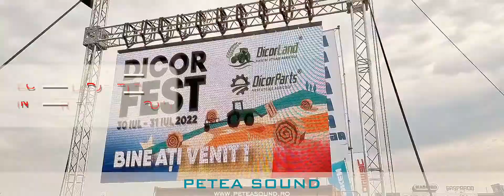Inchiriere Ecran LED, sistem sonorizare indoor si outdoor, scena, microfoane la Dicor Fest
Colaborare  Petea Sound & Dicor Land                                                                                                                                                       Echipamente asigurate:                                                                                                              - Ecran LED exterior 5 x 3 m                                                                                          - Ecran LED interior 4 x 3 m                                                                                                    - Sistem sonorizare indoor si outdoor                                                                         - Scena                                                                                                                                         - Microfoane                                                                                                                          - Asistenta tehnica